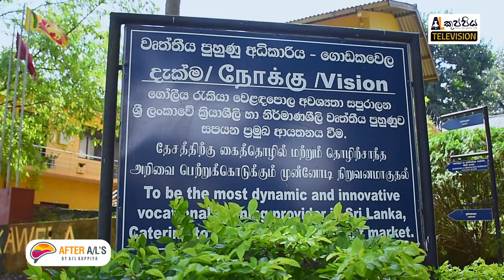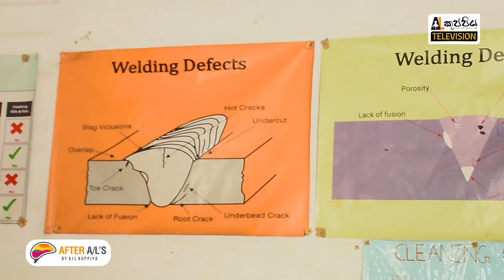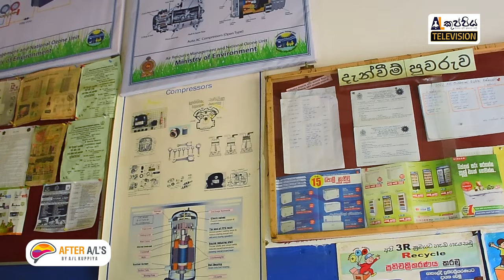vocational training authority VTA courses New 2023 part 01 | A/L kuppiya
👉 After A/L's ඔයාට කරන්න පුළුවන් degrees | diplomas | courses ගැන ඉක්මනින්ම දැන ගන්න. නොමිලේ හදාරන්න පුළුවන් දේවල් ගැන දැනගන්න, විශේෂ වට්ටම් ලබාගන්න මේ Telegram group එකට ඉක්මනින්ම join වෙන්න

🔴 උසස්පෙළ සියලු විෂය ධාරාවන්ගේ වීඩියෝ පාඩම් මාලා A/L කුප්පිය App එකෙන්

🔴 උසස්පෙළ ඔබේම රුපවාහිනී නාලිකාව - A/L කුප්පිය Television

🔴 උසස්පෙළ ඔබේම ඩිජිටල් සඟරාව - The Magazine by A/L කුප්පිය
▶ magazine.alkuppiya.lk

අමාරු පාඩම් ලේසියෙන්ම ගොඩ දාගමු!
දැන් වීඩියෝ පාඩම් 2,000+
Theory Revision ඇතුළු පරිපුර්ණ පාඩම් එකතුව  මාසයක් පුරාම unlimited බලන්න!

A/L කුප්පිය අපි, ඔයාලට ගොඩක් වැදගත්වන පාඩම් වල කෙටි සටහන් ඔයාලට සතියකට දෙපාරක් නොමිලේම එවනවා! ඔයා කරන subject එක අනුව පහල Telegram channel වලට සෙට් වෙන්න!

Crayons education Pvt Ltd Powerd by SLTMobitel

The Vocational Training Authority (VTA) of Sri Lanka is a renowned institution dedicated to providing vocational education and training to individuals across the country. Established with the objective of developing a skilled workforce, the VTA plays a vital role in bridging the gap between education and employment.

With several decades of experience, the VTA has established itself as a leading provider of vocational training in Sri Lanka. The organization offers a wide range of courses and programs in various fields, including automotive engineering, hospitality and tourism, information technology, construction, beauty and wellness, and many more.

The VTA focuses on providing practical, hands-on training to equip individuals with the skills and knowledge needed to excel in their chosen professions. The courses are designed to meet industry standards and are regularly updated to ensure relevance and alignment with the evolving needs of the job market.

The VTA operates a network of training centers and institutions across Sri Lanka, equipped with state-of-the-art facilities and modern training equipment. These centers provide a conducive learning environment where students can gain practical experience under the guidance of expert instructors.

By offering quality vocational training, the VTA aims to empower individuals, especially youth, with the necessary skills to secure employment and contribute to the economic growth of the country. The organization also collaborates with industry partners to ensure that its programs meet industry demands and provide students with a competitive edge.

Overall, the Vocational Training Authority of Sri Lanka plays a pivotal role in enhancing the employability of individuals by imparting relevant skills and knowledge through its comprehensive vocational training programs.